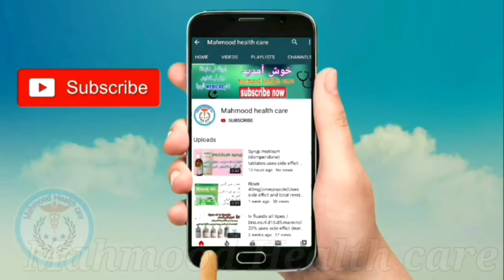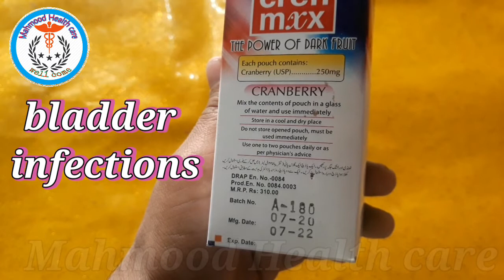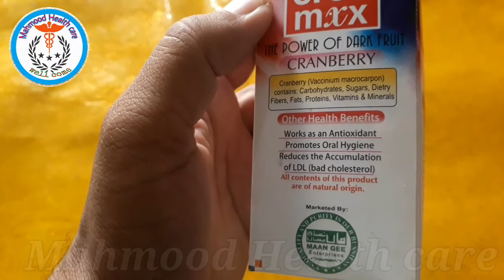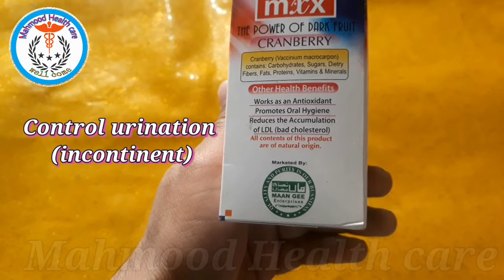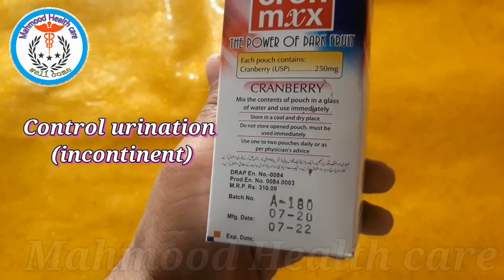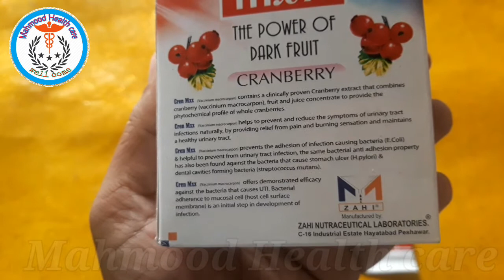Cran max /cren mxx use for UTI infection details in urdu and hindi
Mahmood health care

We provide only general information about medications which does not cover all directions, possible drug integrations, or precautions. Information at the chinal cannot be used for self-treatment and self-diagnosis. Any specific instructions for a particular patient should be agreed with your health care adviser or doctor in charge of the case. We disclaim reliability of this information and mistakes it could contain. We are not responsible for any direct, indirect, special or other indirect damage as a result of any use of the information on this chinal and also for consequences of self-treatment.